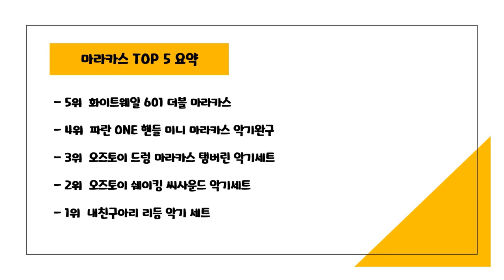2024년 가성비 마라카스 추천 TOP5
2024년 하반기 가성비 마라카스 추천 TOP5을 소개합니다.

♥5위   화이트웨일 601 더블 마라카스  [  3,990원  ]

♥4위   파란 ONE 핸들 미니 마라카스 악기완구  [  6,110원  ]

♥3위   오즈토이 드럼 마라카스 탬버린 악기세트  [  5,650원  ]

♥2위   오즈토이 쉐이킹 씨사운드 악기세트  [  13,770원  ]

♥1위   내친구아리 리듬 악기 세트  [  4,610원  ]